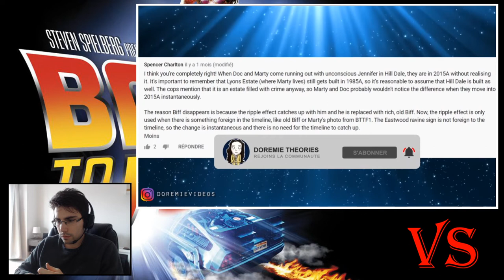[CINE] KICHNIFOU VS DOREMIE Theories | 5 THEORIES - RETOUR VERS LE FUTUR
Depuis le temps que je souhaite parler de Retour Vers Le Futur, l'occasion est toute trouvée !
Attention, les théories sur cette trilogie sont réputées pour faire des noeuds au cerveau, vous êtes prévenus ;]